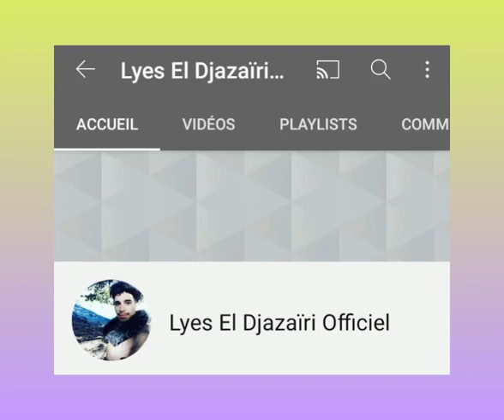رياض محرز و زوجته تايلور في فيديو ضريف يعايدون اخوها بعيد ميلاده 50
∆حسابي في التويتر 👇👇👇👇👇👇👇👇👇
Lyes el Djazairi Official

رياض محرز, محرز 2020, مهارات محرز, مراوغات رياض محرز, محرز يراوغ فان دايك, أفضل مهارات رياض محرز 2020, محرز مع صديقته الجديدة, افضل مهارات و اهداف رياض محرز, اجمل مهارات رياض محرز مع المنتخب الجزائري ● افضل لاعب افريقي 2019, مونتاج مؤثر عن ظلم رياض محرز, Mahrez 2020

رياض محرز, اهداف, مهارات